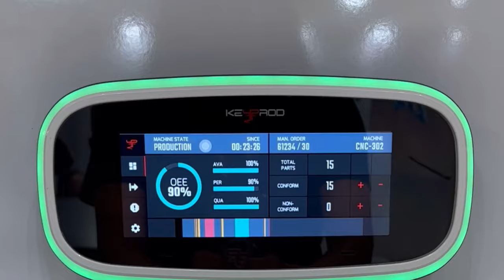Le Salon du Bourget 2023 - SIAE - [KEY]VLOG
✈️ Clap de fin pour cette 54ème édition du salondubourget2023 et que dire de ce salon grandiose ?!

Un événement incontournable pour les plus grands acteurs de l’aéro et on est fier d’y avoir participé ! 🤩

Ce qu’on retient :
- Des visites à n’en plus finir
- Des démo produits en continu
- Des shows aériens à couper le souffle
- Des visites d’exceptions : merci encore à @nicolasdufourcq , @clement.beaune , @laurentwauquiez et bien d’autres
- Des rencontres hors du commun

Encore un grand merci à tous nos partenaires et nos équipes de feu @key.prod & @jpb_systeme qui ont assuré tout au long de la semaine ! 🫶

📷 Et quoi de mieux pour clôturer cette semaine de folie qu’un traditionnel Vlog ?

On se retrouve en 2025 ! En attendant on vous dit à très vite dans vos